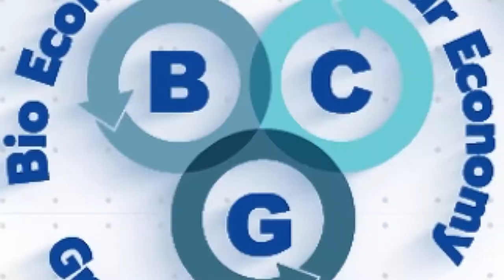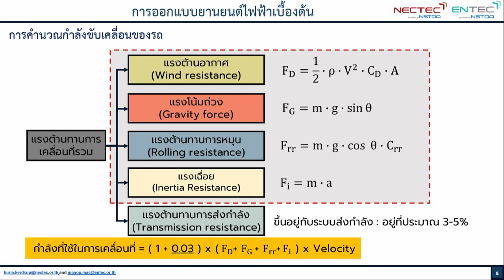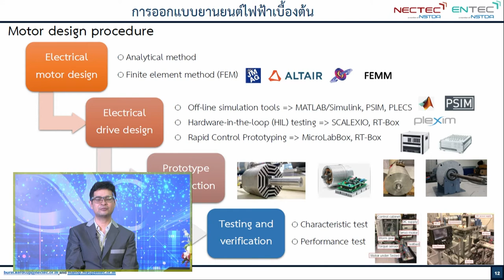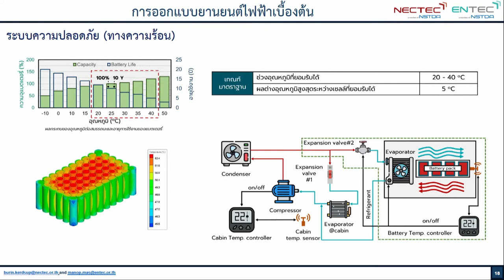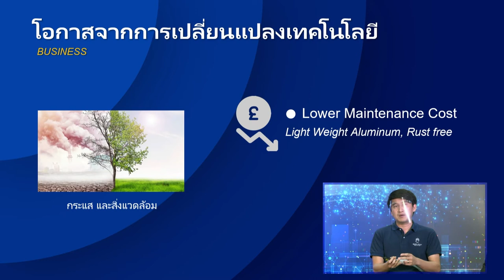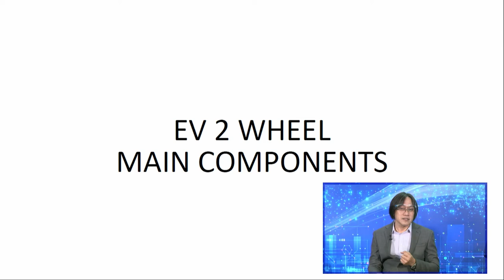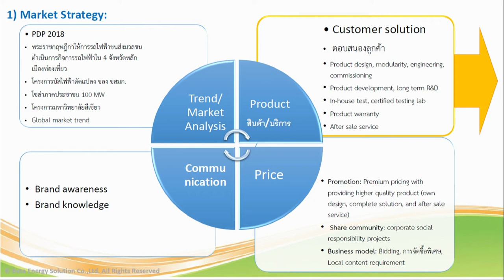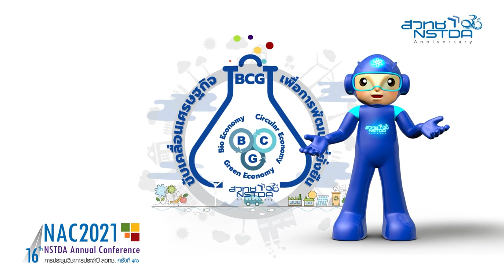เทคโนโลยีการออกแบบและผลิตระบบส่งกำลังเพื่ออุตสาหกรรมการผลิตเรือไฟฟ้า และรถจักรยานยนต์ไฟฟ้า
เทคโนโลยีการคมนาคมและการขนส่ง กำลังมุ่งไปสู่การขับเคลื่อนยานพาหนะด้วยพลังงานสะอาด เป็นมิตรต่อสิ่งแวดล้อม ยานพาหนะไฟฟ้า จึงเป็นแนวทางหนึ่งที่เทคโนโลยีการคมนาคมและการขนส่ง ทั้งผู้ผลิต ผู้ให้บริการ รวมถึงผู้ใช้ ต่างให้ความสนใจ และเป็นทิศทางที่กำลังมุ่งไป นอกจากนั้นการเปลี่ยนแปลงทางเทคโนโลยีการคมนาคมและการขนส่ง ด้วยยานพาหนะไฟฟ้า ก็ยังเป็นโอกาสในการผลิตทั้งชิ้นส่วนที่มีมูลค่าสูงในยานพาหนะ และผู้ให้บริการ โดยเฉพาะอย่างยิ่งในกลุ่มของยานพาหนะที่ใช้ในการขนส่งทางบก อย่างรถจักรยานยนต์ไฟฟ้า และทางน้ำอย่างเรือไฟฟ้า ที่ถูกมองเป็นโอกาสอุตสาหกรรมในประเทศไทย

ชิ้นส่วนสำคัญในเรือไฟฟ้า และรถจักรยานยนต์ไฟฟ้า ประกอบไปด้วย ชุดอุปกรณ์ทางกลใชการขับเคลื่อน ชุดวัสดุอุปกรณ์เชิงโครงสร้าง ชุดอุปกรณ์อิเล็กทรอนิกส์ควบคุม ชุดอุปกรณ์ประจุไฟฟ้า และที่สำคัญและมีมูลค่าสูงที่สุดอย่างชุดระบบส่งกำลังไฟฟ้า (Electric Powertrain) ที่ประกอบไปด้วยชุดมอเตอร์ ระบบควบคุม และแบตเตอรี่สำหรับขับเคลื่อนยานพาหนะไฟฟ้า ในการเสวนาในครั้งนี้ จะเป็นแสดงให้เห็นถึงโอกาสในเชิงธุรกิจ และแนวทางการพัฒนาเทคโนโลยีการผลิตเรือไฟฟ้า และรถจักรยานยนต์ไฟฟ้า

อีกทั้งยังแสดงให้เห็นถึงความสำคัญในการออกแบบ และผลิตชุดระบบส่งกำลังไฟฟ้า (Electric Powertrain) ที่ประกอบไปด้วยการออกแบบแบตเตอรี่แพ็ก ตั้งแต่การคัดเลือกเซลล์แบตเตอรี่ลิเทียมไอออน การออกแบบโครงสร้างการเชื่อมต่อจากเซลล์เป็นโมดูล และเป็นแพ็กแบตเตอรี่ลิเทียมไอออน การออกแบบโครงสร้าง จุดยึดเชื่อมต่อชุดแบตเตอรี่แพ็กเข้ากับยานพาหนะไฟฟ้า การออกแบบระบบจัดการความร้อนภายในชุดแบตเตอรี่ขณะทำงาน การออกแบบระบบจัดการแบตเตอรี่ และการออกแบบระบบสื่อสาร และชุดมอเตอร์และระบบควบคุม ตั้งแต่การออกแบบเพื่อหากำลังมอเตอร์ที่ต้องการ และการออกแบบขั้นตอนการทำงานของระบบควบคุมที่สามารถทำงานร่วมกับอุปกรณ์ควบคุมภายในยานพาหนะไฟฟ้า มุ่งเน้นไปที่การพัฒนาระบบส่งกำลังไฟฟ้าให้เหมาะสมกับการใช้งานในเรือไฟฟ้า และรถจักรยานยนต์ไฟฟ้า

งานเสวนาในครั้งนี้คาดหวังว่า ผู้เข้าร่วมจะได้รับมุมมองทางธุรกิจในการก้าวเข้าสู่อุตสาหกรรมยานยนต์สมัยใหม่ และชิ้นส่วนยานยนต์สมัยใหม่ และรับองค์ความรู้สำคัญในการออกแบบและผลิตชุดระบบส่งกำลังไฟฟ้าสำหรับเรือไฟฟ้าและรถจักรยานยนต์ไฟฟ้า เพื่อนำไปต่อยอดสร้างเป็นผลิตภัณฑ์ และยกระดับอุตสาหกรรมไทยต่อไป